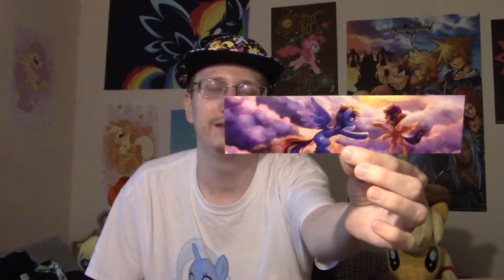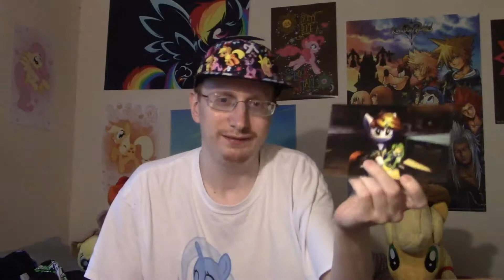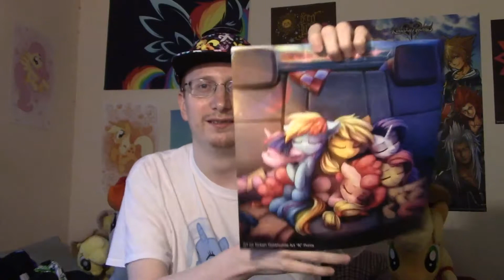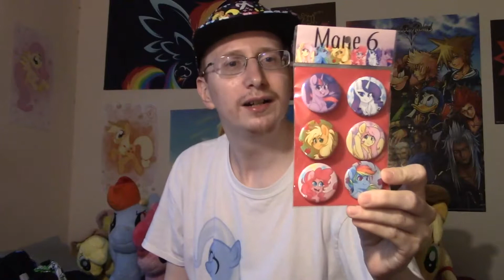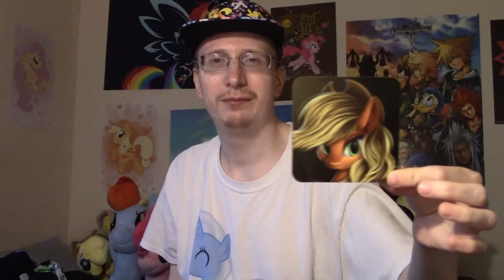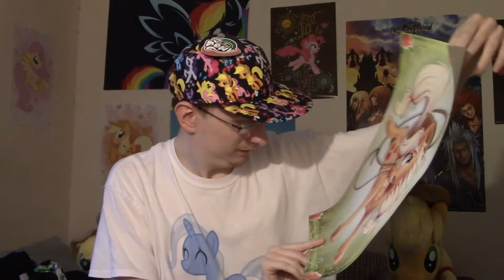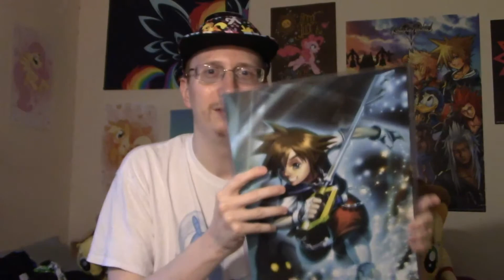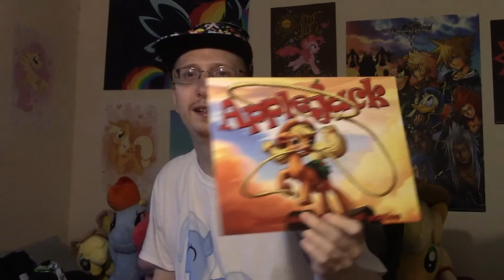BronyCon 2019 Merch Haul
Showing what I got at the Vendor Hall at BronyCon 2019.

Credits/Links:
1:08 Applejack Appreciation Panel
2:43 Emberfall Plush
4:41 KLPlushies
27:45 Apauljack and the Big Blue Dash by  tsitra360